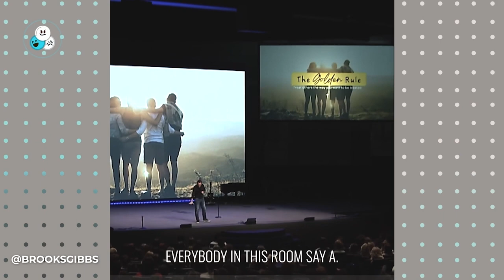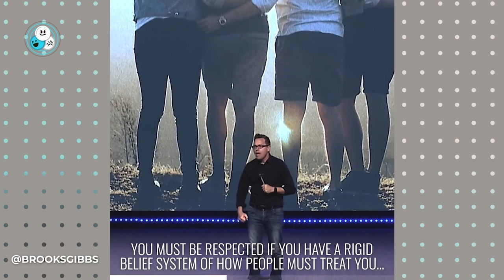The Alphabet Game - With Brooks Gibbs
Do you know your A-B-C's? What about the A-B-C Theory Of Emotion?

Enjoy this game and lesson about managing our emotions. Get these games and more (with lesson plans) at BrooksGibbs.com.